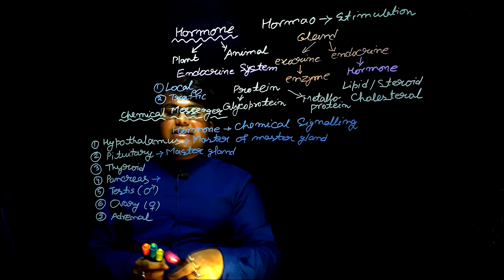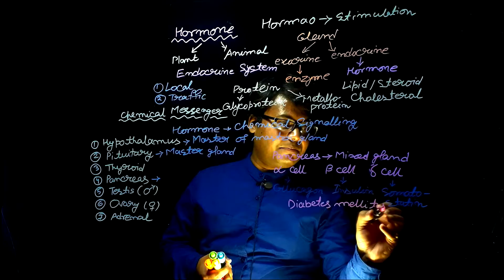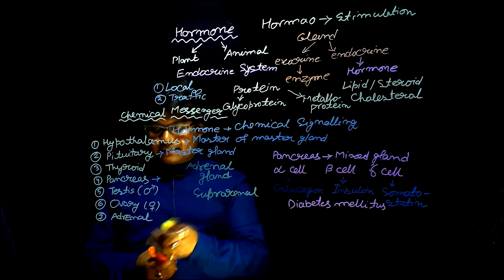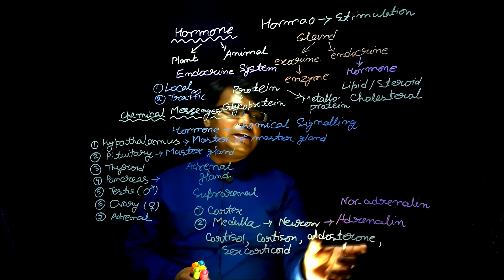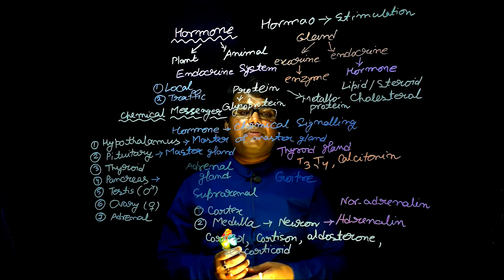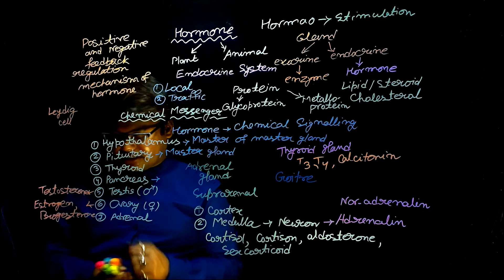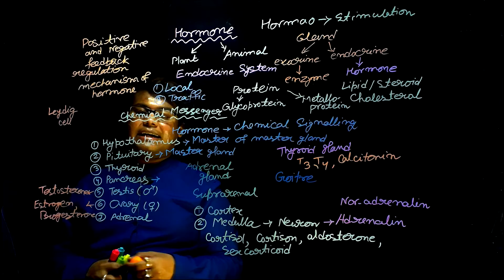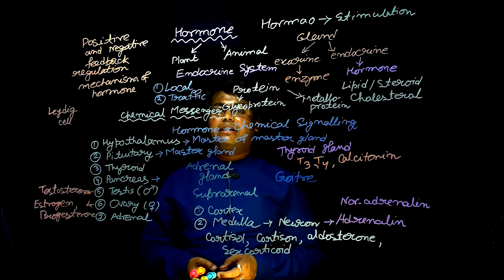Animal Hormone Part 2 | Class 10 Madhyamik Bengali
Personal Teacher App এর প্রস্তুতি । বাঙালী পড়ুয়াদের জন্য তৈরী এক APP যার উদ্দেশ্য বাঙালী পড়ুয়ারা যেন নিজের ঘরে বসে নিজের ইচ্ছা ও সুবিধা অনুসারে Math , Physics , Chemistry , Biology ও বাকি বিষয়ের  syllabus  এর topic গুলো পড়তে বুঝতে ও শিখতে পারে এবং Board ও বাকি Entrance exam গুলোয় যেমন JEE NEET এ ভালো ফল করতে পারে ।

A Personal Teacher App Production. Available on Play store.
A App built to help Bengali speaking students to Learn the topics for WBCHSE JEE NEET in their mother tongue and score more in the exams.